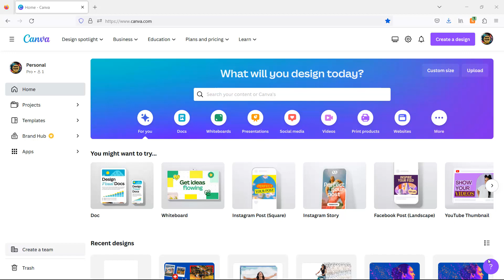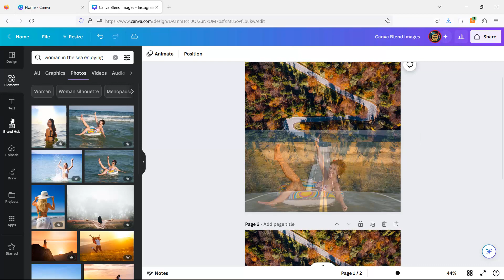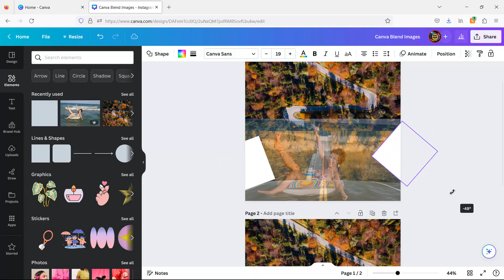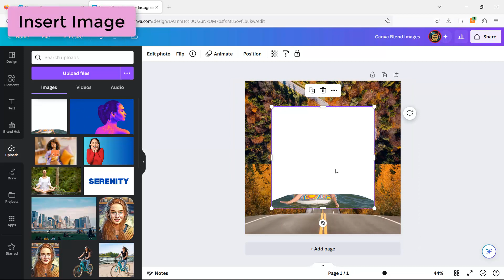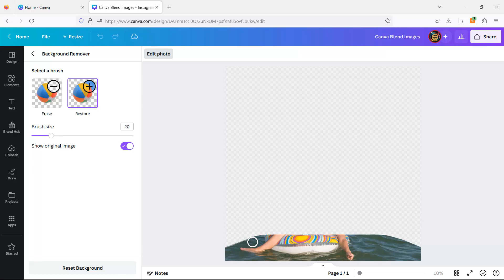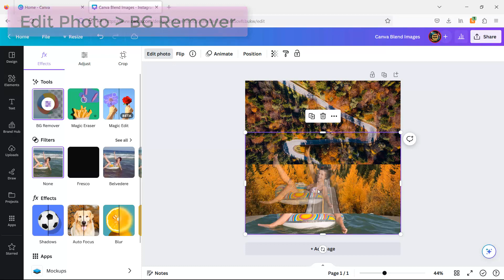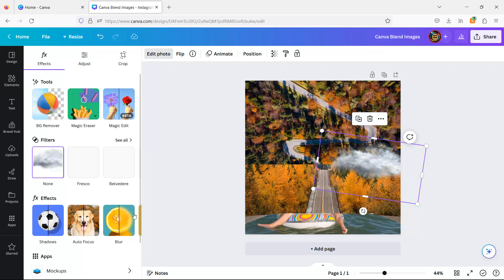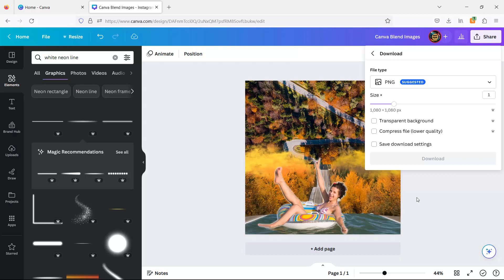Unleash Your Creativity: Blend Images in Canva! 🎨✨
Canva Blend Images | Canva Tutorial for Beginners 🌈🔥

Ready to mix it up and create stunning visual concoctions? 🖼️💫 In this exciting Canva tutorial, we're diving into the magical world of blending images! Get ready to unlock a whole new level of creativity and transform your designs into works of art! 🎉🎨

Join us as we show you how to seamlessly blend multiple images together, creating captivating compositions that are bound to leave your audience in awe! 🌟🤩 Whether you're a beginner or a seasoned designer, this tutorial will take your blending skills to the next level! 💪✨

With Canva's powerful tools we show how to mix, merge, and morph images like a true artist. Let your imagination run wild and let the blending magic unfold! 🌈🔮

So grab your favorite images, unleash your creativity, and let's blend them into a visual masterpiece that will have jaws dropping and eyes popping! 🎭👀

Don't forget to give this video a thumbs up if you found it helpful, subscribe to our channel for more exciting tutorials, and hit the notification bell to stay up-to-date with our latest creative adventures! Your support means the world to us. 🌍🔔

Let the blending bonanza begin! 🎉🔥🖼️

CanvaBlendImages

Video Content:
0:00 Intro - How to Blend Multiple Images in Canva
0:17 1st Image: Canva Elements - road leading
0:45 2nd Image: Canva Elements - curvy winding road
1:11 3rd Image: Canva Elements - woman in the sea enjoying
1:24 Duplicate Page
1:35 Canva Transparency Tool
1:58 Canva Elements - rectangular
3:19 Download Page 1
3:30 Upload Image in Canva
3:55 Canva Background Remover
4:08 How to restore part of the image in Canva
5:53 Canva Shadow Tool
6:27 Canva Elements - fog
6:45 Canva Duotone Effect
7:19 Canva Elements - white neon line